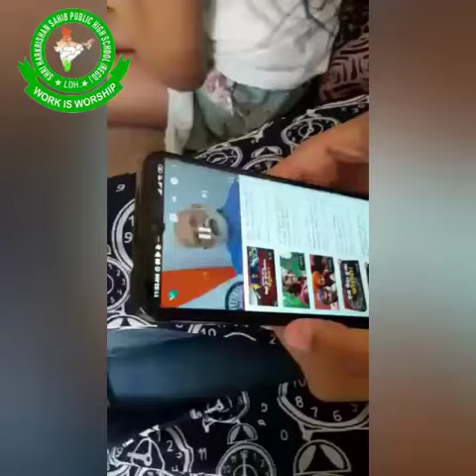Labour Day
Arshpreet Kaur U.K.G- C